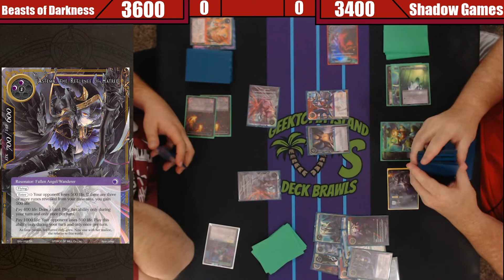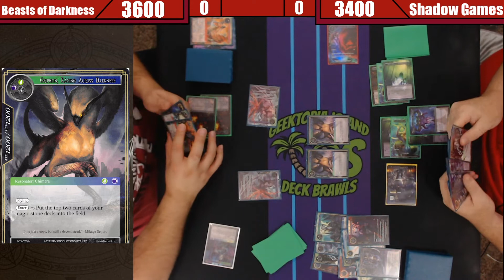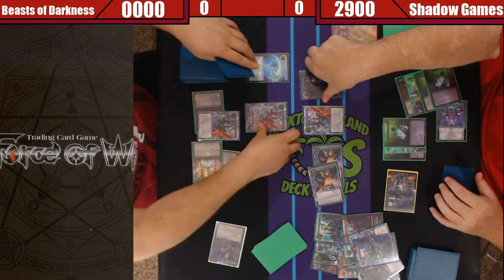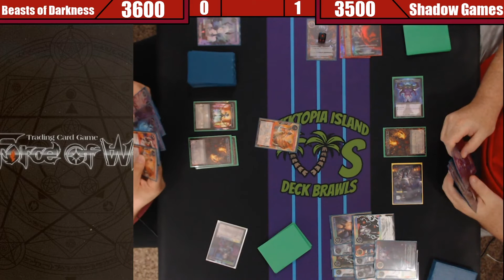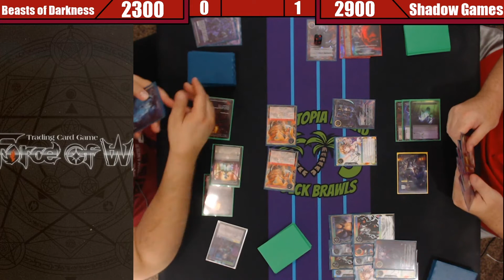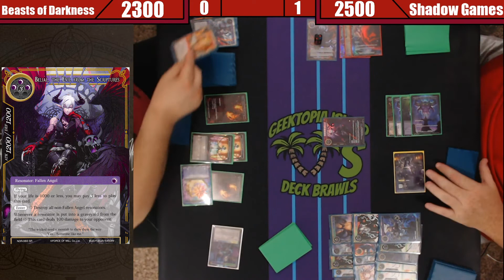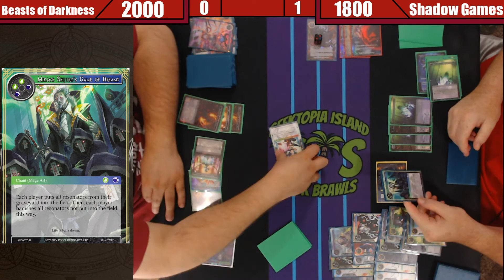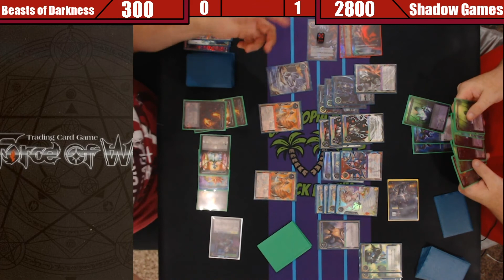Force of Will | Deck Brawls: Beasts of Darkness vs Shadow Games